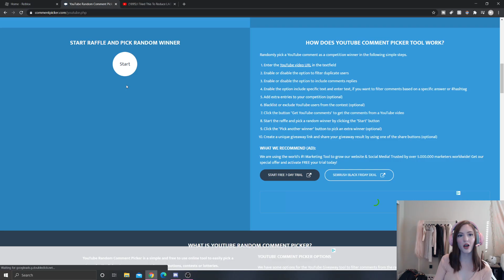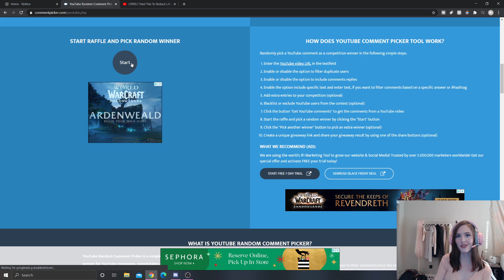Why You Should VOTE THIS GAMEMODE in ARSENAL (Arsenal Roblox)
In this video I played a couple different game modes in Arsenal and talked about why I like voting to play competitive sometimes over other game modes!